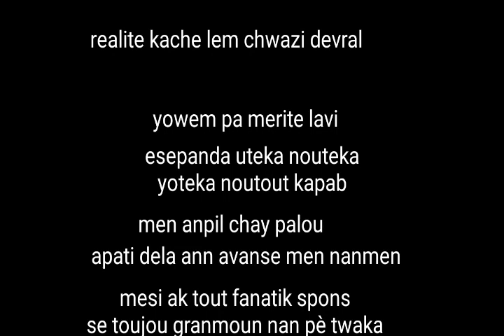Peyim malad jouk nan zo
Mèsi ak tout fanatik pètwaka siw renmen sa nap ofriw yo patajel one love